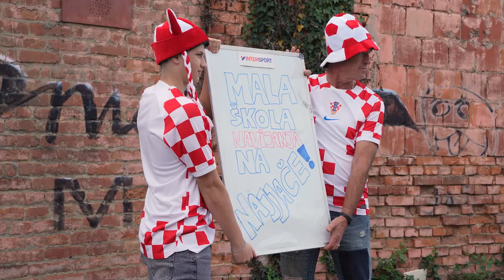Behind the scenes: Bili smo na snimanju Male škole navijanja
Uskoro počinje Svjetsko prvenstvo u Kataru, a Index uz pomoć Intersporta dijeli tri (3) nova dresa hrvatske reprezentacije.

Kako do dresa? Lako! Evo što sve trebate učiniti